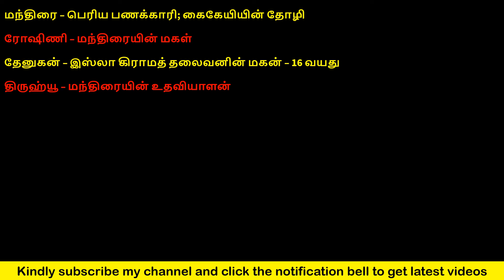இக்ஷ்வாகுவின் குலத்தோன்றல் | 22 | ஸரேயாவின் ஆபத்து | அமீஷ் திரிபாதி | கதைராஜா | Scion of Ikshvaku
கதைராஜா சொல்லும் அமீஷ் திரிபாதியின் இக்ஷ்வாகுவின் குலத்தோன்றல் அத்தியாயம் 22 ஸரேயாவின் ஆபத்து